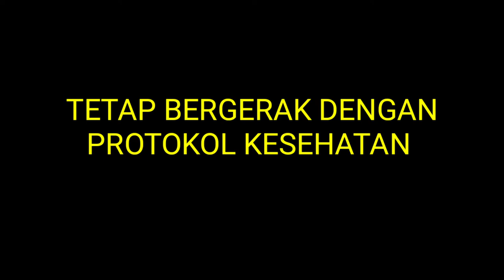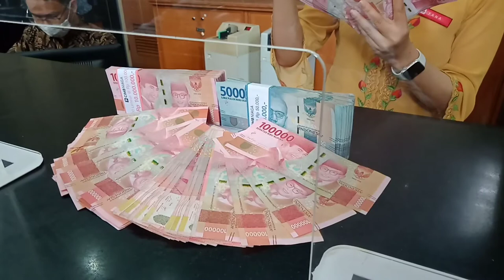Bank CIMB Niaga Terapkan Protokol Kesehatan dalam Melayani Nasabah.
Tetap Sehat dengan Protokol Kesehatan